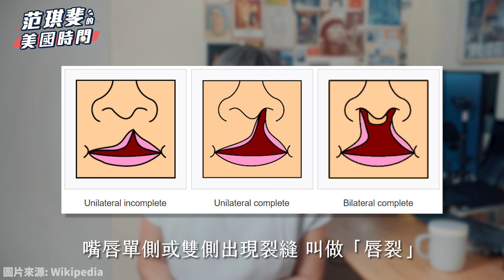出生就和別人不一樣 進食、發音都成問題 幫唇腭裂孩童修補微笑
上週末的國慶日，又有不少「國慶寶寶」誕生！寶貝健健康康是每個家長的希望，但你知道嗎？台灣每年有約300到400個新生兒，帶著有裂痕的嘴唇或上腭出生。但只要及早治療，這些「唇腭裂」寶寶的裂痕都是可以修補的，而且長大後外表及發音都和常人無異。

台灣醫療發達，而且唇腭裂矯正治療是健保補助項目，所以民眾對於唇腭裂的議題關注度不高。但在許多貧困國家，唇腭裂治療對家長來說簡直是天價，無奈之下只好放棄，導致許多孩子遭受身體及心理的煎熬。

「范琪斐的美國時間」和台灣屈臣氏（@wtctw）合作，了解各國唇腭裂患者面臨的困境，以及在台灣的我們可以做些什麼。台灣屈臣氏也發起捐款活動，邀請民眾到屈臣氏臉書參加「你按讚分享，我捐款」集氣捐款，希望達到今年捐出10萬元給Operation Smile的目標，期望讓台灣的民眾們也能一起幫助全球唇腭裂孩童綻放燦爛笑容。